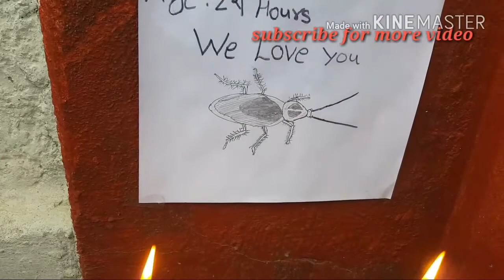Rest In Peace Blattella